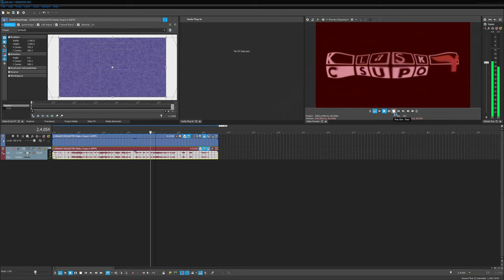How to Make ''My Awesome Effect''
Some information about this video:
Requested by quite a bit of people.
Add me on Discord: Jimmyhogs#0001
(As of 1/14/21, there are no cracks of this software compatible
with Vegas Pro 17 or 18, so I bought mine. Sorry about that.)